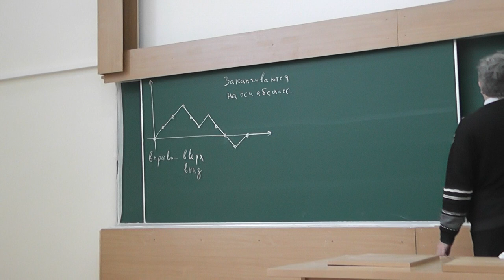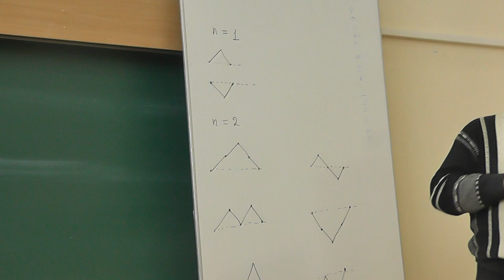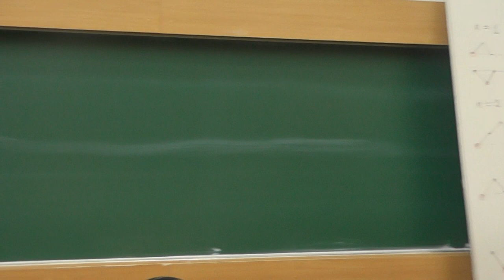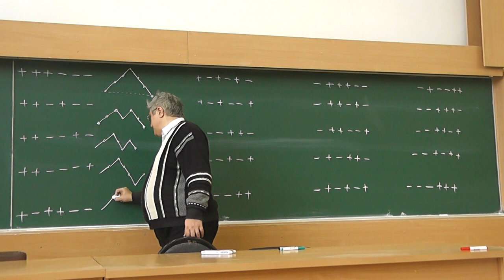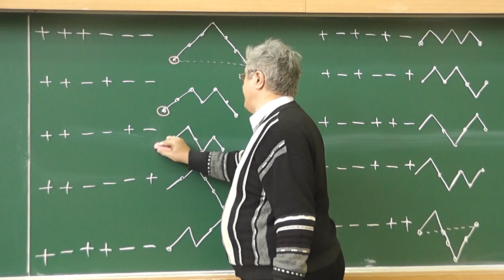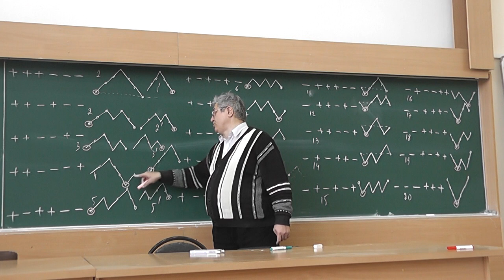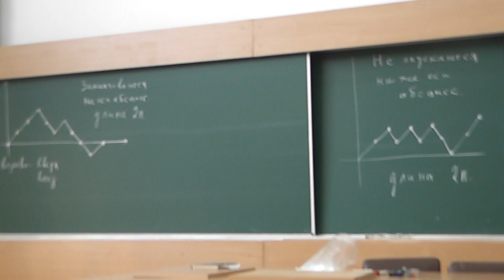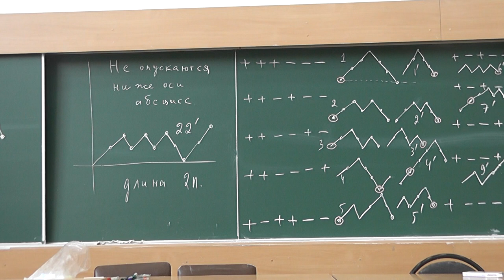53 Путей, оканчивающихся на оси абсцисс, столько же, сколько неотрицательных путей той же длины